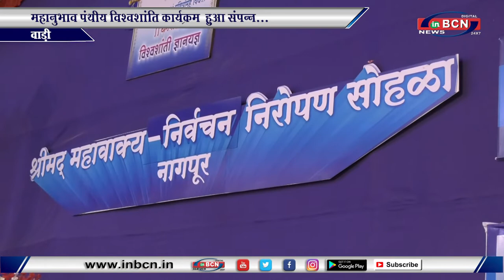महानुभाव पंथीय विश्वशांति कार्यक्रम हुआ संपन्न... INBCN News